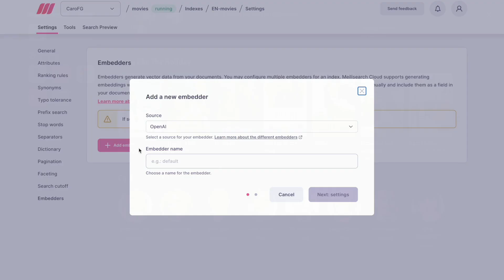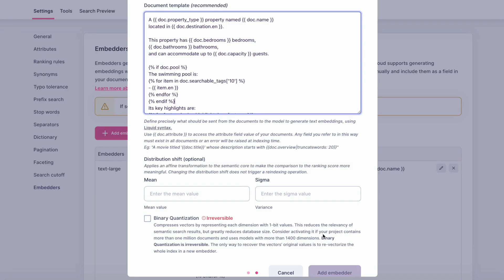Meilisearch AI-powered search in GA: release overview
We’re excited to stabilize AI-powered search so developers can integrate fast and relevant search, retrieval-augmented generation, and recommendations in their apps.

Building upon a year of open-source beta, our managed offer comes with the scalability, security, and monitoring you need to stay focused on building, not managing infrastructure.